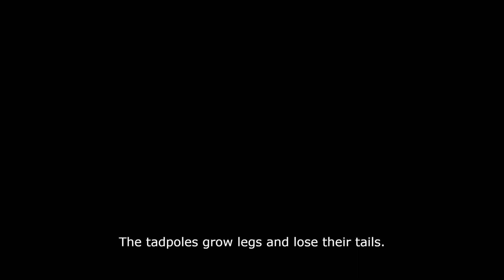Lifecycles - What is a lifecycle?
Looking for fun and engaging learning resources? Visit our Stan store – covering all subjects for all ages - Let's talk about what a lifecycle is in Biology.